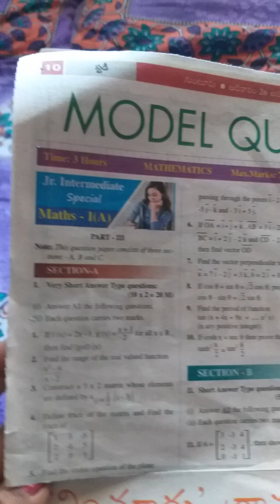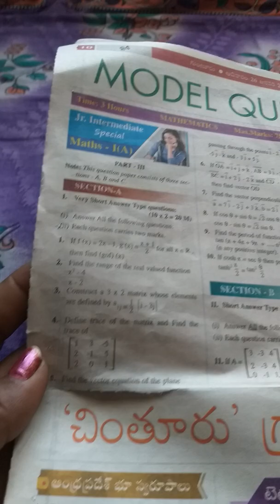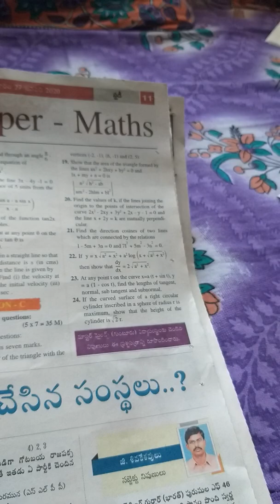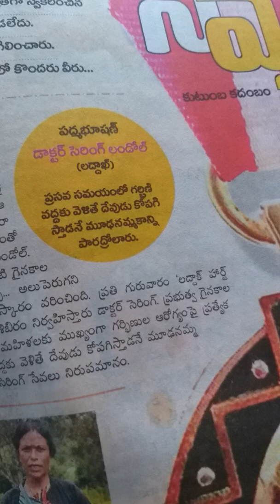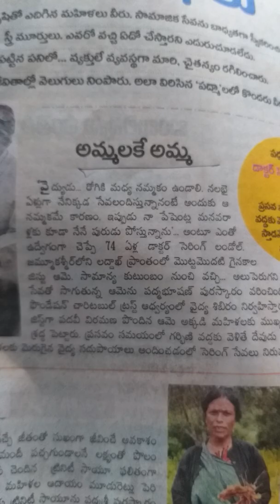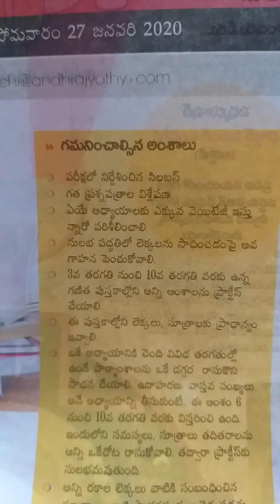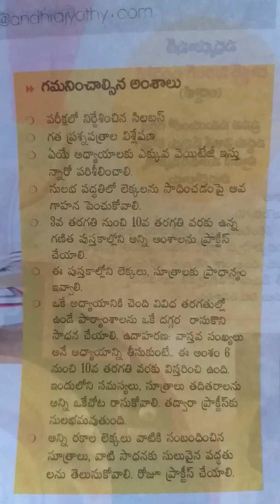Ipe 2020 model papers maths jr inter